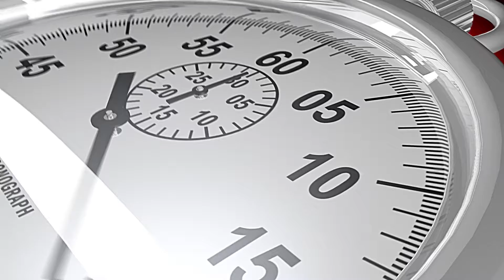60 SEGUNDOS BLOQUE 4